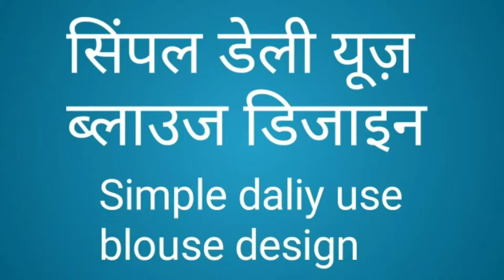सिंपल डेली यूज़ ब्लाउज डिजाइन/Simple daliy use blouse design